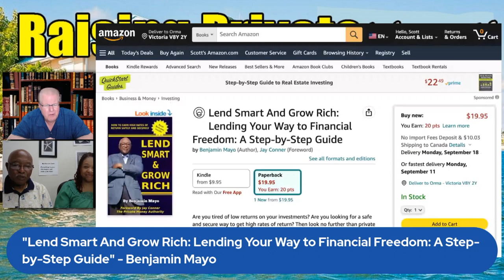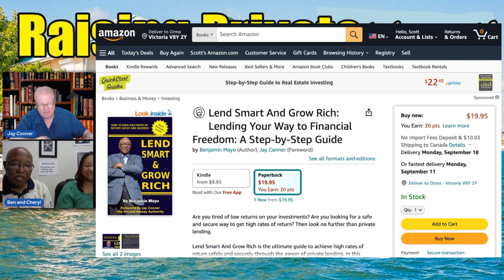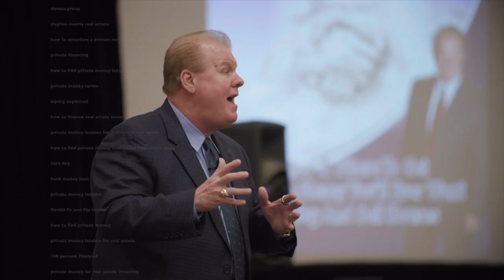Accelerate Your Property Deals: Private Money Lending for Quicker Closings and Financial Prosperity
Today you will meet a dynamic father-daughter investing team, Benjamin Mayo and Cheryl White, who have successfully raised $200,000 in Private Money for their real estate deals!

Private Money lending is a game-changer when it comes to real estate investing. It provides unlimited funds for purchasing properties, allows for quicker closing times compared to bank financing, and opens doors to unique opportunities, such as acquiring REO properties listed by banks and closing within a matter of days.

What makes Private Money lending even more exciting is the level of flexibility it offers for real estate investors. Instead of solely relying on traditional financing methods, investors have the opportunity to work with individual private lenders, who receive a higher rate of return on their investment.

This means that investors can focus on finding properties and securing deals, while the private lenders enjoy a passive income stream.

During the episode, Jay, Ben, and Cheryl delve into the specifics of Private Money lending, the benefits it brings to investors, and the steps to successfully raise Private Money.

They also discuss the level of protection for private lenders, emphasizing that they receive the same safeguards as a bank. The benefits of Private Money for property purchases, the challenges of finding buyers for owner financing deals, and the speed and efficiency of closing deals with Private Money compared to traditional bank financing.

We'll also learn about the personal experiences and success stories of our guests and how they have built a network of private lenders.

So, if you're a real estate investor looking to level up your game with Private Money, this episode is a must-listen!

Gain valuable insights from industry experts and you too shall achieve financial freedom!

On October 25 - 27, 2023 at Atlantic Beach, NC

Timestamps:
0:01 - Raising Private Money with Jay Conner
0:02 - Today’s Guests: Benjamin Mayo & Cheryl White
05:23 - The Bank shut down funding, leading to private lenders.
07:22 - Discover Jay’s Private Money Lending Program
10:25 - Passive Private Money Lenders Love Real Estate
13:30 - Ben Mayo, author of "Lend Smart and Grow Rich" -
18:28 - You Need Private Money In Your RE Business
20:49 - Why Jay Loves Working With Private Money Lenders
21:51 - Jay’s Free Money Guide
23:53 -  What Is Private Money?
27:08 - Connect With Ben & Cheryl